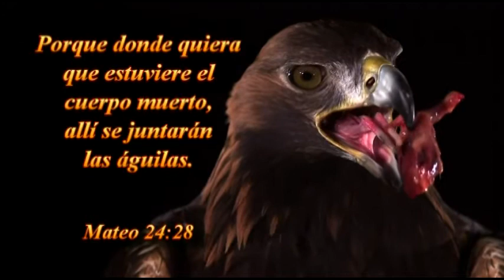MENSAJE :JOSUE EL GRAN GUERRERO--POR JORGE FLORES